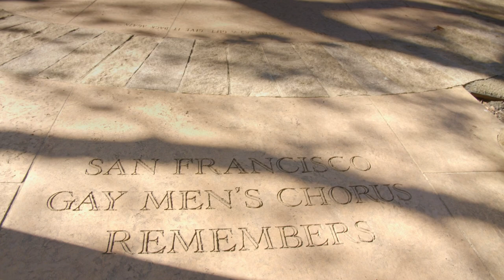Harvey Milk Day Performance | May 22, 2021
Once we began Shelter In Place in mid-March, 2020, things simply slowed to a snail’s pace. Even pondering such a thing as singing together was a distant dream. Month after month, we all did everything we could to keep that ember of hope alive. Then, it is as if a veil began to lift. Restrictions were loosening across the country. Suddenly, the possibility of singing outdoors in small groups, distanced and masked began to become a reality. We decided to do something to celebrate Harvey Milk Day on May 22. We didn’t know what that would look like, but we decided to drive that stake in the ground. As the day approached, we found out that the number of singers would not be limited as long as they were distanced and masked. Then, a week before, the mask requirement was lifted.

Hallelujah! So, at 1pm PST on Saturday, May 22, 130 singers gathered on a gloriously sunny day in San Francisco to do the unthinkable – sing together. Our time was short, so we did only the slightest warm up. When 1:00pm hit, we opened up the rusty pipes and let out a most joyful noise! As you will hear, we chose our favorites. We started with the first song the chorus ever sang 43 years ago.

We dedicated one song to those lost to this horrible pandemic. We ended by celebrating its end.

Special thanks to all who made it possible, especially our amazing video/audio producer Marco Solorio.

We hope you will enjoy this mini-concert. And, more than that, we hope you will make plans to come hear us live in December!

Set List:
"Singing For Our Lives"
Words and Music by Holly Near
Arranged by Steve Huffines

"Truly Brave"
"True Colors" by Cyndi Lauper, written by Billy Steinberg and Tom Kelly
"Brave" by Sara Bareilles, written by Sara Bareilles and Jack Antonoff
TTBB scoring by Tim Sarsany

"Grace"
Adapted from John Newton
Early American Melody

"Never Ever"
From Naked Man
Lyrics by Philip Littel

"Irish Blessing"
Traditional
Arranged by Robert Seeley

"Celebrate / Aquarius / Let The Sun Shine In"
Arranged by David Maddux

Special thanks to: Marco S, Vinney L, Joe B, Wil W, Mitch G, Glenn D, Maura D, Erick D, Kevin
H, Don R, Gary R, Ray F, Max R, Gilberto E, Michael T, Sam K, Chris V, Kevin K, Bobby V, and our new accompanists Nick P and Kevin N.